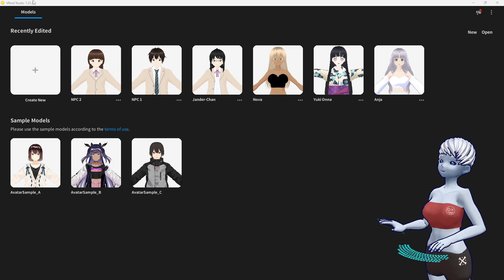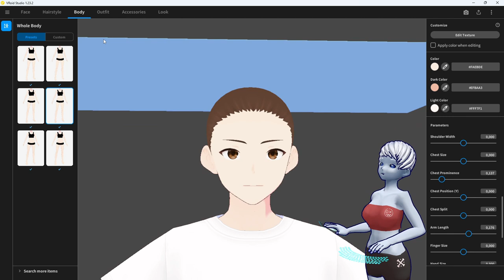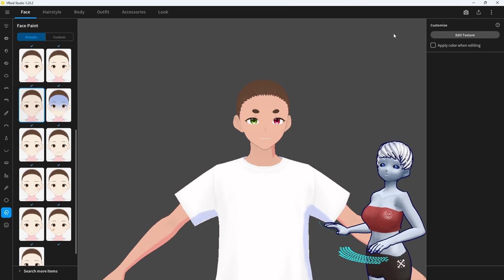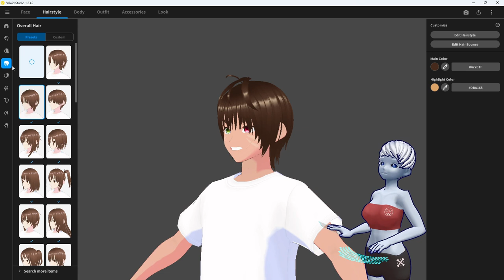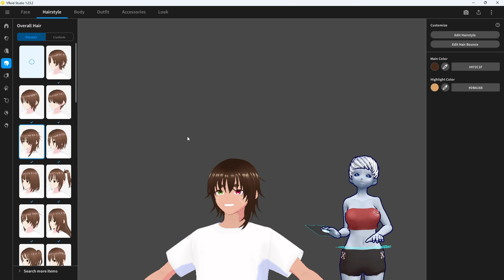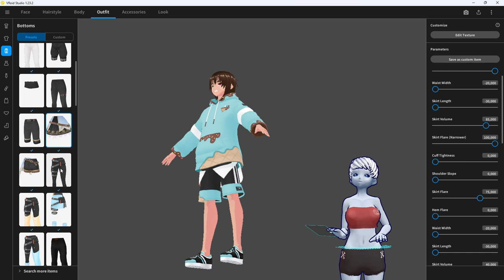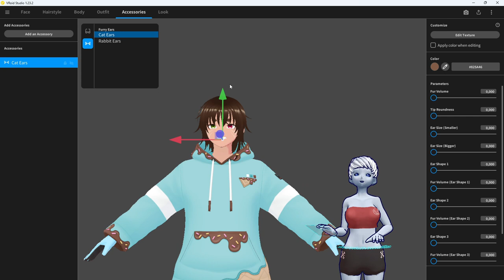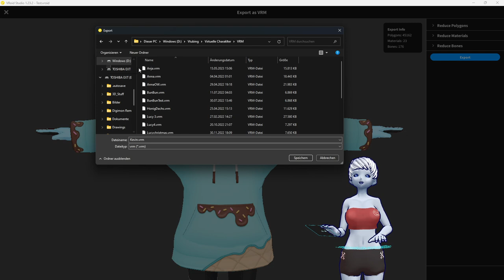Vtuber Tutorial // VRoid Studio Anfänger Guide (Version 1.23.2)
In diesem Mega Tutorial Zeichen ich euch das Program VRoid Studio.
Ich zeige euch alles was ihr Wissen müsst um mit der Erstellung eures eigenen 3D Charakters zu starten.
Mit diesem Kostenlosen und Hilfreichen Programm könnt auch ihr als VTuber oder VStreamer durchstarten.
Ich braucht kein Wissen über 3d Modellierung. Vroid Studio übernimmt die harte Arbeit wie die Modulierung, Rigging oder das erstellen von Blend Shapes für euch.
Wer soll euch da noch aufhalten eure Reise als Vtuber/Vstreamer zu starten.